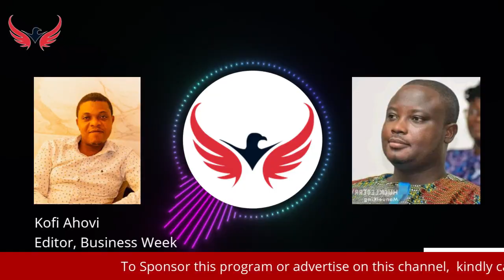Speaker Bagbin Vrs Chief Justice (assessment of the court ruling)